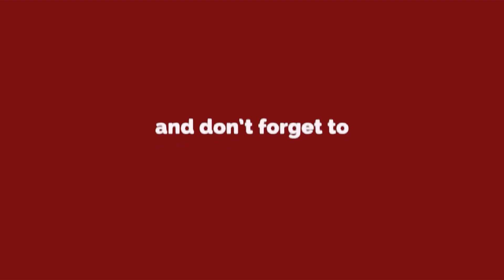असम में बाल विवाह पर रोक के बीच महिलाओं ने असम सरकार के खिलाफ विरोध प्रदर्शन किया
धुबरी (असम) : 04 फरवरी को धुबरी में एक पुलिस स्टेशन के सामने बाल विवाह के खिलाफ असम सरकार के रुख के खिलाफ बड़ी संख्या में महिलाओं ने विरोध किया। महिलाओं ने अपने पति और बेटों की रिहाई की मांग की, जिन्हें गिरफ्तार किया गया था पुलिस बाल विवाह से संबंधित मामलों के संबंध में। सुरक्षाकर्मियों ने प्रदर्शनकारियों को तितर-बितर करने के लिए लाठीचार्ज किया। इससे पहले, असम पुलिस ने मुख्यमंत्री हिमंत बिस्वा सरमा के निर्देश पर राज्य भर में बाल विवाह में शामिल लोगों के खिलाफ कार्रवाई शुरू की थी।

⁣Child Marriage